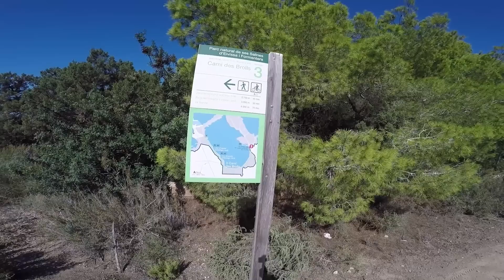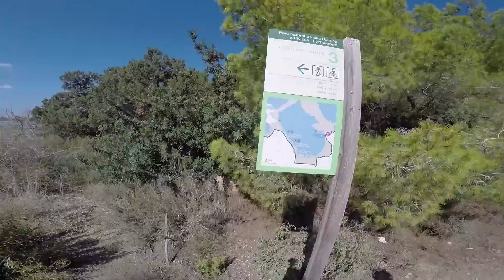Formentera 2015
Formentera, Islas Balearics, Spain
My 5th visit to Formentera. Video starts in the sea at Migjorn then cuts to a walk around Etany Pudent from Es Pujols toSan Francisco Javier. The walk is filmed on a GoPro with hand-held gimbal and is also cut in with aerial footage of the salt lake from a DJI Phantom + Vision 2.

In one shot shows a good view of the length of the island from Estany to La Mola in the distance - both sides of the island are visible here.

Later there is DJI footage from Es Calo back towards Estany - again both sides of the island are visible along with the stunning azure blue sea and million dollar yachts moored just off shore.

There is also some DJI video taken at dawn over the salt pans at Ses Salinas from where you can see the beaches of Illetes to the left and Levant to the right merging to a point in the distance with Espalmador beyond and Ibiza in the far distance.

We finish at the opposite and of the island at La Mola and look at the lighthouse (El Faro) and the steep cliffs that drop 100s of feet to the open Mediteranian Sea. Thanks to Astbury Formentera - our friendly travel company with offices in the port of La Savina.